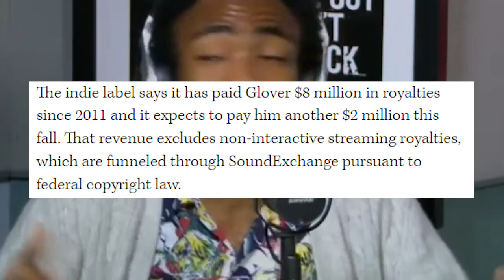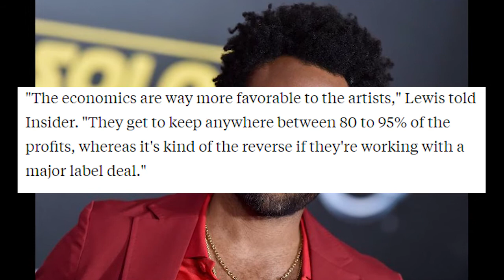How CHILDISH GAMBINO became Financially Free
In this video, I talk about how CHILDISH GAMBINO grew to become financially free. This goes in-depth with how much he has made off of music, acting, and most importantly investing. I hope you found this video to be informational! Who should I cover next?

If you enjoyed this video, watch my video on A$AP ROCKY!